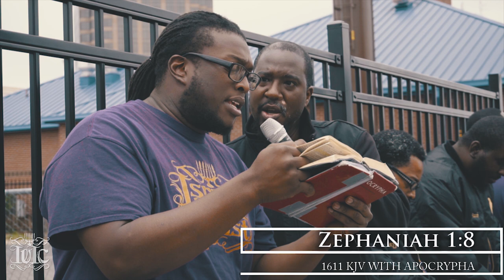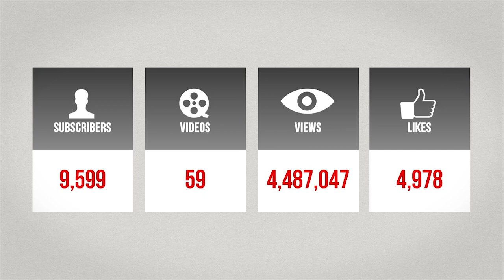The Israelites: Woman In Pants Is an Abomination Unto God